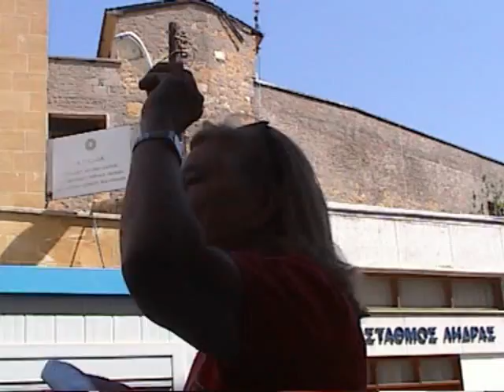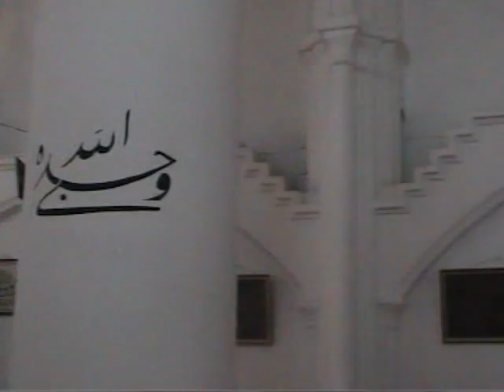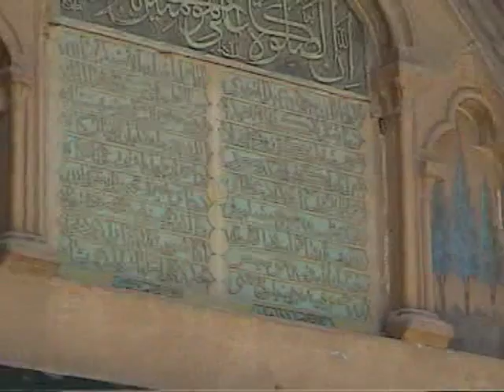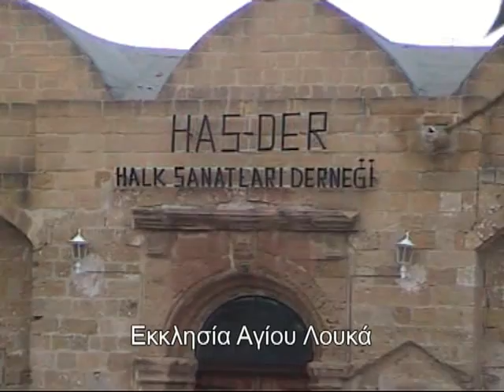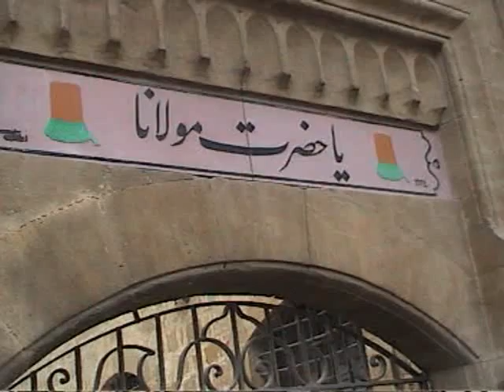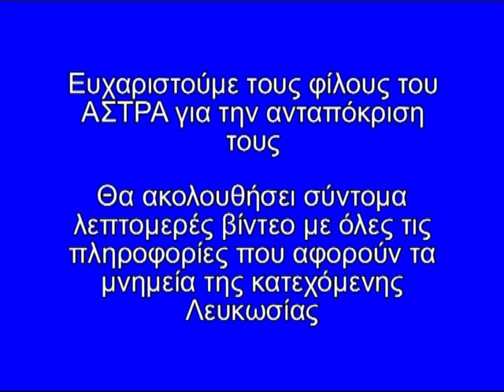ΠΕΡΙΗΓΗΣΗ ΣΤΗΝ ΚΑΤΕΧΟΜΕΝΗ ΛΕΥΚΩΣΙΑ 21 ΑΠΡΙΛΙΟΥ 2012.mp4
Οι ακροατές και οι φίλοι του ΑΣΤΡΑ 92,8 ξεναγήθηκαν το Σάββατο 21 Απριλίου 2012 στα μνημεία της κατεχόμενης Λευκωσίας.

Ξεναγός ήταν η αρχαιολόγος - ιστορικός Άννα Μαραγκού.

Θα ακολουθήσει σύντομα νέο βίντεο με πλήρη περιγραφή.